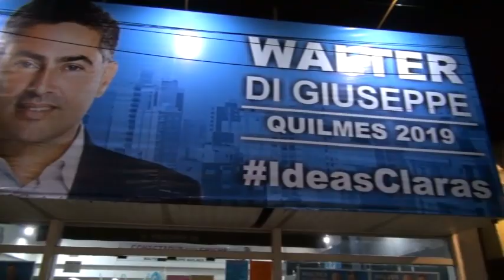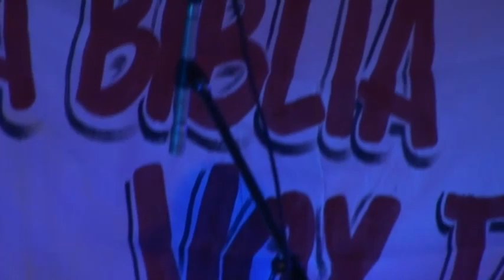Espectacular show de Wiily Quiroga en el local de Walter di Giuseppe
El gran orgullo quilmeño del Rock Nacional. Willy Quiroga, junto a grandes músicos invitados, brindó un espectacular show en el local central de Identidad Quilmeña en Quilmes.
El artista ocupa ademas el lugar de tercer concejal en la lista encabezada por Walter di Giuseppe, quien se presenta dispuesto a ganar la intendencia municipal de Quilmes compitiendo el 11 de Agosto en la precandidatura desde Consenso Federal.